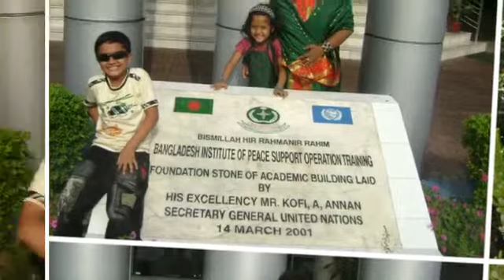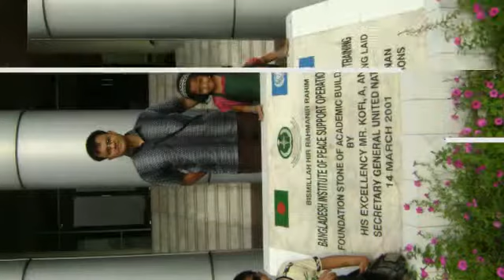Rasin Priontee Gazipur Visit